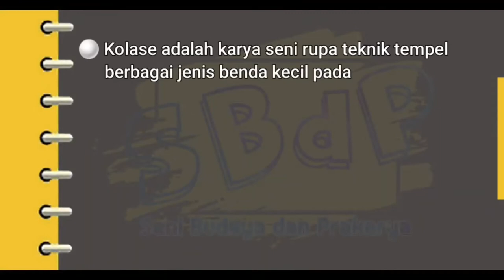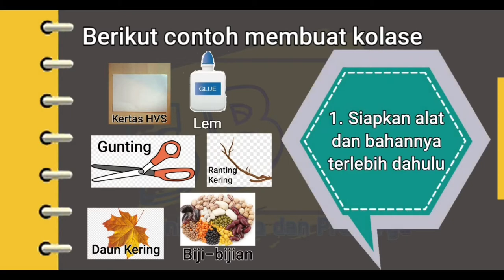Karya seni rupa teknik tempel (langkah-langkah membuat kolase)